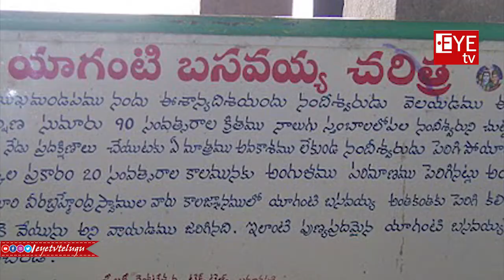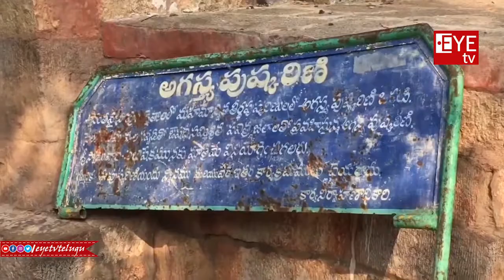యాగంటి గుడి రహస్యం | yaganti temple wonders | Mystery of Yaganti Temple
యాగంటి గుడి రహస్యం ? yaganti temple wonders | Mystery of Yaganti Temple | Eye tvtelugu
Welcome to EYE TV Telugu YouTube Channel. Celebrity interviews, Filmy News, Political Updates, Biogrphy of Great People.